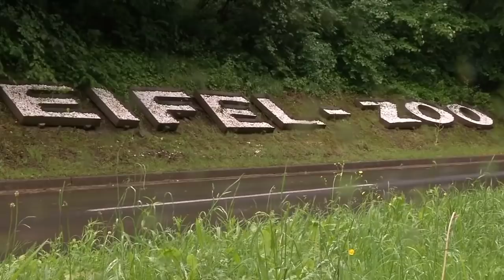Animals That ESCAPED From The Zoo!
There is a growing sentiment among people that animals shouldn’t be kept in zoos. Apparently, some
animals share the same sentiment and don’t really like to be locked up. So what do they do? Escape of
course. Today we’ll be talking about 15 stories of animals escaping from zoos.
find out how more than a hundred monkeys were able to escape in one massive breakout.

The Booty Call
For the majority of this video, we’ll be talking about animals that broke out of zoos. So I figured I’d start
with an animal breaking into a zoo.
In 2013, a wild tiger happily came out of the forest and into the grounds of India&#39;s Nandankanan Zoo.
Thinking that the tiger had showed up to try and get it on with the zoo’s captive female, zookeepers
took a chance and threw open the door to the enclosure, which the wild tiger walked into and promptly
made himself right at home.
For the next several weeks, the tiger seemed happy to eat, nap, pace, and, of course, mate with the
local tigress. Then, as nonchalantly as he arrived, he escaped, scaling a two-story security wall in order
to make his escape. To this day, the tiger remains at large.

The Great Penguin Escape
I don’t know about you, but I find it demeaning when prison guards start calling inmates by their
numbers and not by their names. I mean, yeah their crooks, but they’re still humans, well, most of them
at least. I’m sure the inmates themselves don’t appreciate this. It seems that animal inmates don’t
appreciate this too.
In 2012, a Humboldt penguin only referred to as Penguin 337 managed to scale a wall and squeeze
through a hole in the fence at the Tokyo Sea Life Park. It then remained at large in Japan’s capital city for
nearly two months before it was recovered.
Perhaps most surprisingly, 337 was able to survive in the city relatively unscathed. When he was spotted
and recovered, a spokesman for the Tokyo Sea Life Park said the penguin was in good health and had
even managed to hunt successfully, maintaining its weight throughout the ordeal. Well, this is Japan
after all. Fish actually thrive in their drainage systems so it’s not surprising that 337 found a lot to eat.

What is the best way to gain 160,000 Twitter followers in an instant? Well, if you’re an animal locked up
in a zoo, it seems escaping would be the best way to go about it.
For a period of six days in 2011, an Egyptian cobra from the Bronx Zoo slithered out from its confines
and sparked a citywide manhunt. Of course, the reptile’s keepers insisted the cobra couldn’t have gone

far the entire time it was on the run. It turns out they were right, as it was found just a few hundred feet
from her enclosure, safe and sound.
Quite expectedly, the escape was big news among New Yorkers. One social network savvy individual
even put up a Twitter account for the escaped serpent that gained 160,000 followers in just a few days. I
mean, who would follow a snake on the lam whose Twitter profile begins with the words “I want to
thank those animals from the movie Madagascar. They were a real inspiration.&quot;

Doing the Impossible
Wolves don’t climb trees, that’s a fact of life. They simply aren’t built for it. However, when one is forced
into a situation that it doesn’t want to be in, anything is possible.
In 1979, the Los Angeles Zoo managed to lose a half-grown wolf pup named Virginia, who escaped three
times before ultimately disappearing into the wilderness.
In spite of the commonly held belief that wolves can’t climb trees, Virginia the timberwolf did exactly
that. By shimmying up a tree trunk and then walking out onto a thick tree branch, Virginia was able to
span the gap between her enclosure and freedom. She was never recaptured.

Clipped Wings? Hitch a Ride
Parrots are very smart birds, probably the smartest of them all if it weren’t for crows. They may place 2 nd
to crows when it comes to braininess, but they still have enough smarts to get out of certain
predicaments. Like escaping from the zoo their being imprisoned, and doing so without the use of their
wings.
In 2009, a Macaw named Chuva managed to slip out of his enclosure and smuggle himself onto an RV,
all without the ability to fly. The macaw’s escape baffled zookeepers until a family from British Columbia
found the bird huddled near the engine of their recreational vehicle. Royal Canadian Mounted Police
said the family was extremely “surprised.”